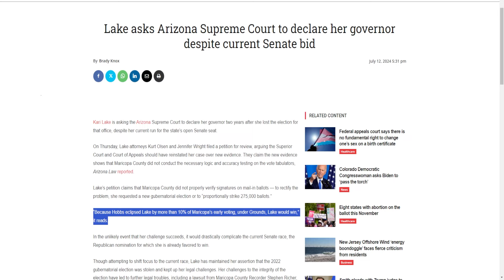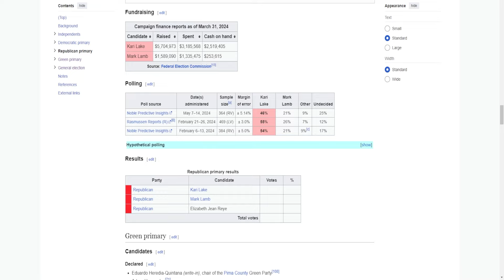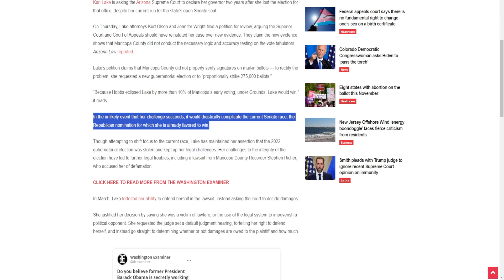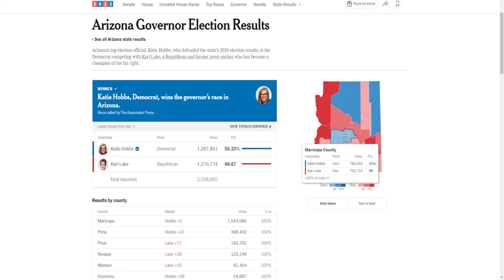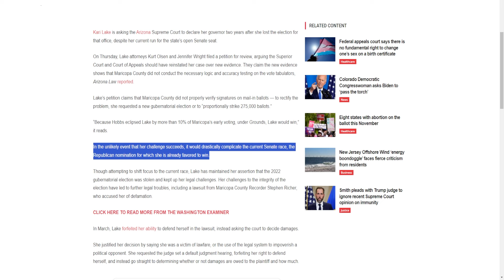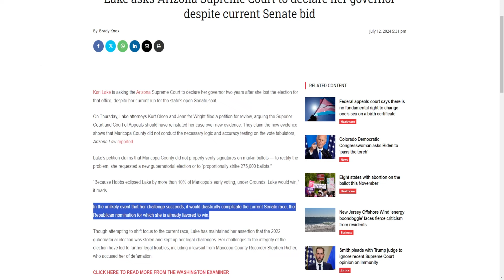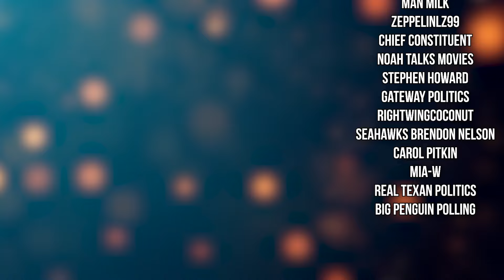Republicans Are In Trouble In Arizona!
Republicans have a huge problem in Arizona!